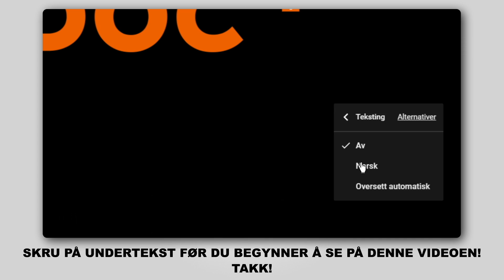Hvordan bytte foran bremseklosser der på AUDI A6 (C6) [AUTODOC-VIDEOLEKSJONER]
Hvordan bytte foran bremseklosser på AUDI A6 (C6) 2.0 Sedan 05.2004–03.2011 [AUTODOC-VIDEOLEKSJONER]

Bremseklosser for kjøretøyet AUDI A8 D2 (4D2, 4D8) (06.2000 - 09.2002) / AUDI A8 D3 (4E2, 4E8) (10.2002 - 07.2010) / VW Phaeton (3D1, 3D2, 3D3, 3D4, 3D6, 3D7, 3D8, 3D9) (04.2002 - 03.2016) / AUDI A6 C6 Avant (4F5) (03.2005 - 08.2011) bør som regel erstattes i én og samme prosedyre. Det er imidlertid noen små forskjeller, på grunn av spesifikke egenskaper ved kjøretøyets design.

🔝 De beste merkene som produserer bremseklosser: RIDEX; STARK; BREMBO; BOSCH; ATE.

Alle video- og PDF-veiledninger om utskifting av deler i AUDI A6: last ned og se på AUTODOC CLUB

🛠️ Verktøyene du trenger for å erstatte foran bremseklosser:
- stålbørste
- bremserens
- smøremiddel/monteringspasta mot hvining
- kobberpasta
- HEX bit nr. H7
- bremsestempelverktøy
- skrallenøkkel
- momentnøkkel
- brekkjern
- stoppekloss